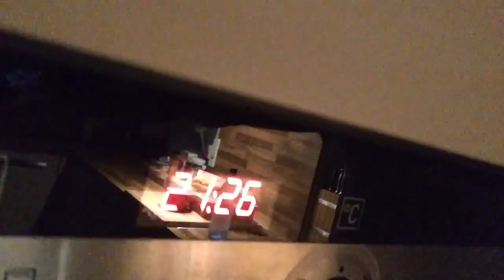Rolfs Ramadan Experiment - TEIL 5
Am 18.6.15 begann der Ramadan 2015 für alle Muslime.
Rolf Störmann von Daniel & dem Morgenteam wagte den Selbsttest.
Wie ist das eigentlich wenn man nur einen Tag zwischen Sonnenaufgang und Sonnenuntergang nichts essen und trinken darf?